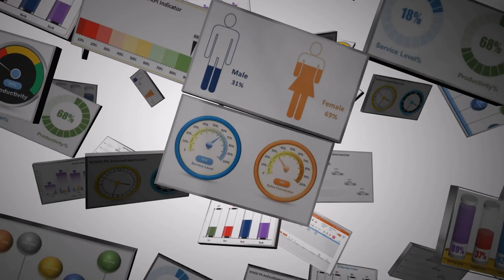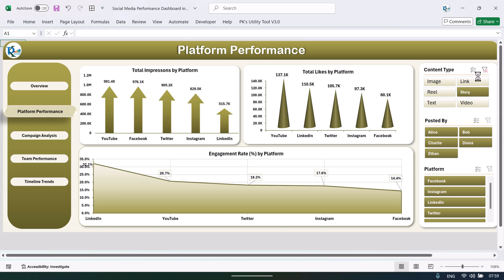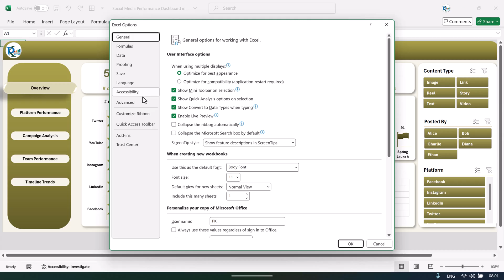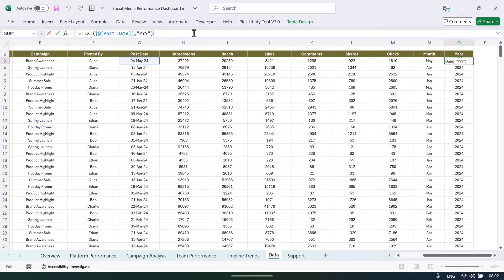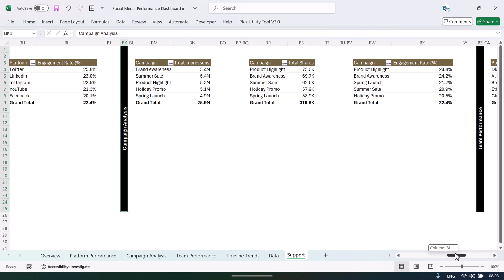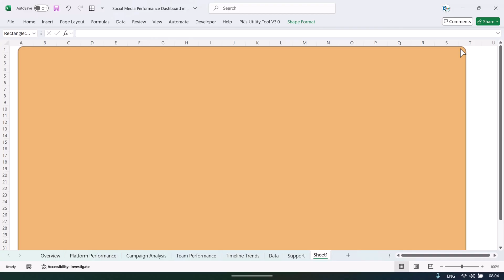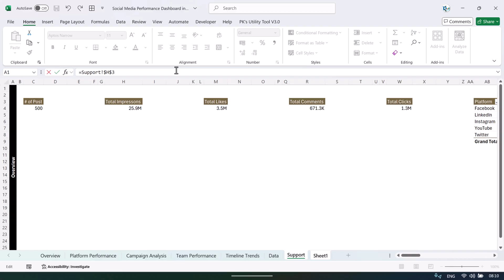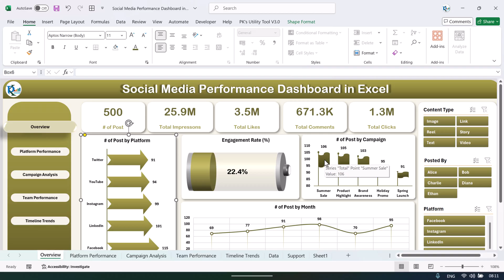Social Media Performance Dashboard in Excel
🚀 Unlock the Power of Social Media Performance with Our Excel Dashboard! 🚀

In today’s fast-paced digital world, staying on top of your social media strategy is essential for success.

💡 Key Features:

📊 Track Impressions, Engagement, & Clicks across all your platforms 📱

💼 Analyze Campaigns and Team Performance with easy-to-use charts and slicers

🔄 Real-time updates: Refresh the dashboard with just a click!

👉 Benefits:

Unified View: See all your social media data in one place.

Track Engagement: Effortlessly monitor likes, shares, and comments.

Optimize Campaigns: Know what's working and what needs tweaking.

Team Insights: Recognize top performers and improve accountability.

🔧 Easy Customization: Tweak the layout to fit your needs! No coding required—just Excel magic. ✨

📥 Perfect for:

Marketing Agencies

Freelancers & Social Media Managers

Startups & Small Businesses

Corporate Marketing Teams

Influencers and Content Creators